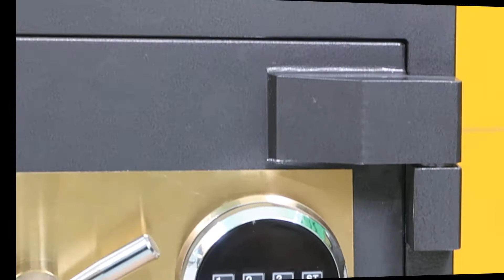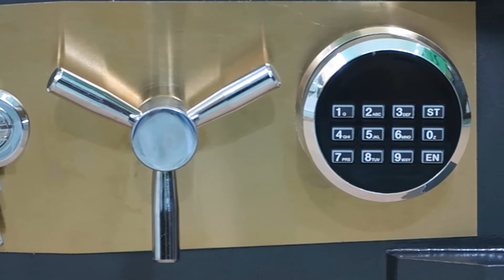KÉT SẮT CƯỜNG LỰC LS-339L KHÓA ĐIỆN TỬ HÀN QUỐC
Kích thước ngoài ( Cao x Rộng x Sâu mm): 390 * 46,5 * 410
Kích thước sử dụng ( Cao x Rộng x Sâu mm): 300 * 400 * 300
Két sắt siêu cường chống cháy: 1200 độ C trong 2h